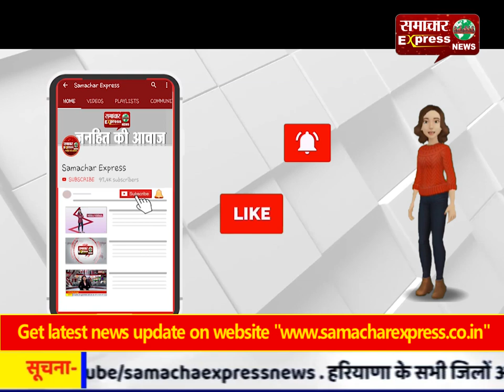एसपी रामपुर ने 50 से ज़्यादा परिवारिक विवादों को कराया खत्म